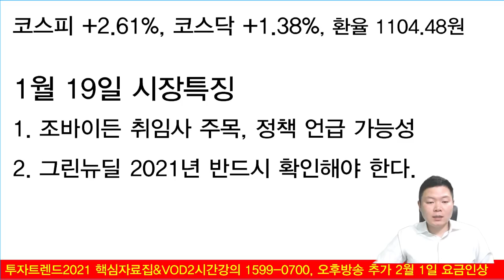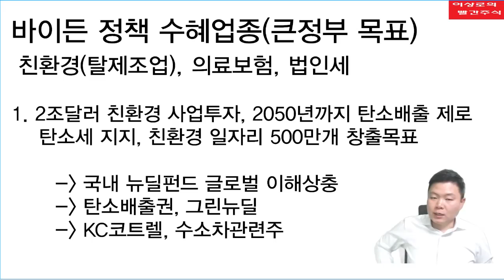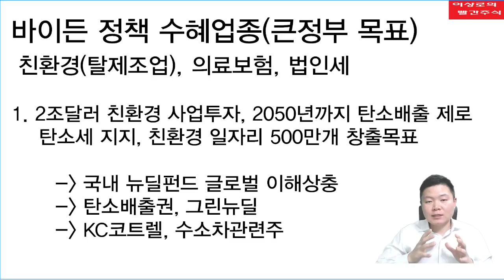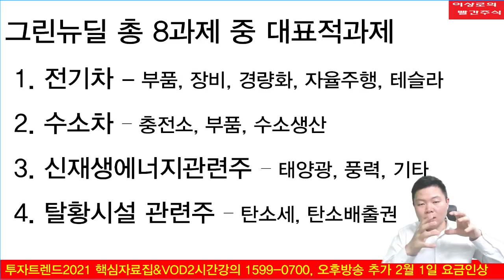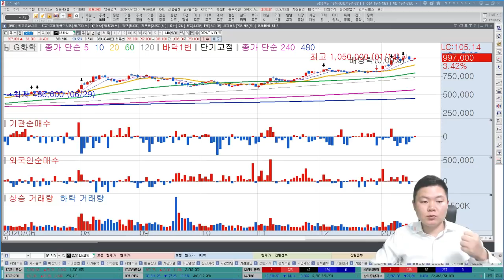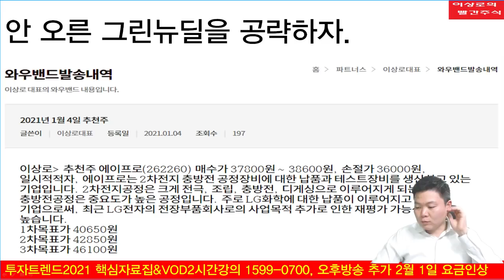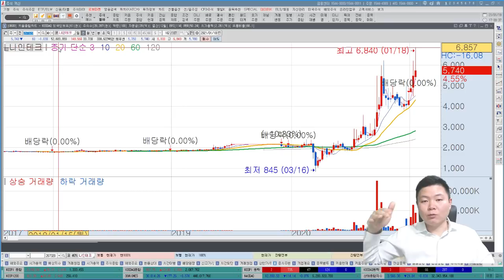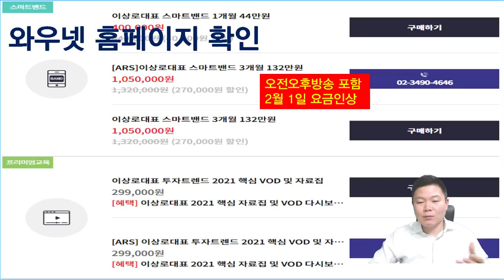그린뉴딜, 2021년 핵심을 알아야 전기차, 수소차, 신재생에너지, 탄소배출권 주식투자 성공합니다.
1. 조바이든 대통령 친환경 정책이란?
2. 국내 그린뉴딜 수혜주는?
3. 전기차관련주, 수소차관련주, 신재생에너지관련주, 탄소배출권관련주
4. 그린뉴딜관련주 공략 방법

2021 투자트렌드 핵심자료집 & VOD강의 와우넷 홈페이지, 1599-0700
2월 1일부터 가격인상, 1월 11일부터 오후 방송 추가

1. 하루에 추천주를 1~2개씩! 급등하는 시장의 기회를 선점합니다.
2. 오후방송 확대! 시장의 트렌드를 확실히 잡아드리고 투자의 습관을 고쳐드립니다.
8시 30분 ~ 10시, 오후 2시 30분 ~ 오후 3시 30분, 오전&오후 밀착 스터디